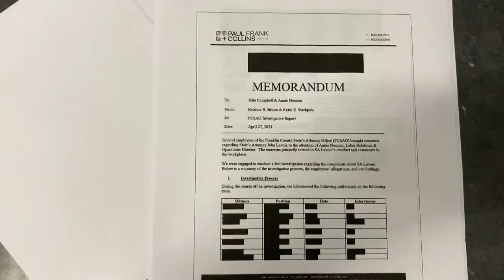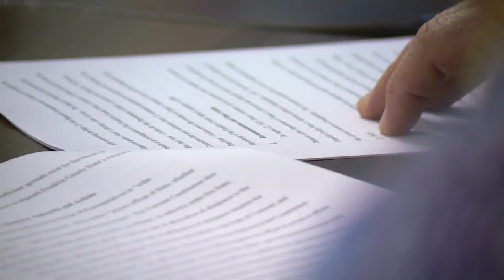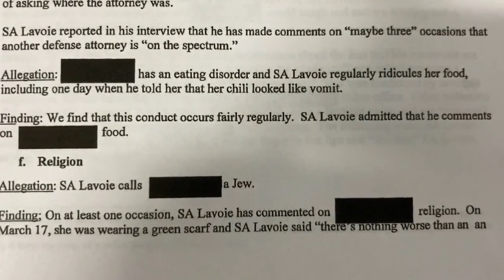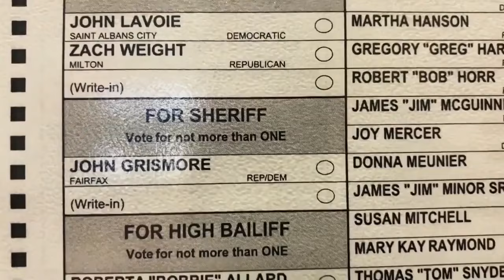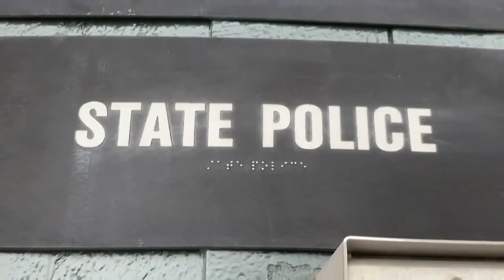NBC5 In Depth: After Lavoie resigns, what is next for special impeachment committee?